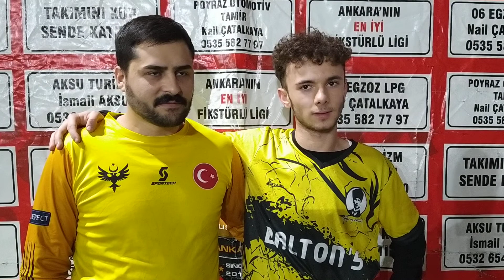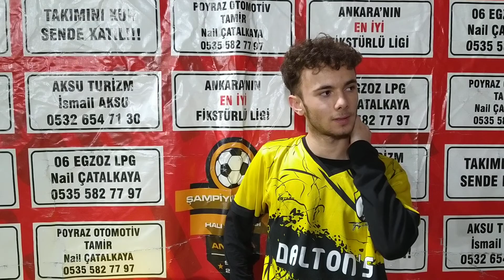ŞAMPİYON TAKIM ANKARA TEŞKİLAT FC VS DALTONLAR MAÇ SONU RÖPORTAJ